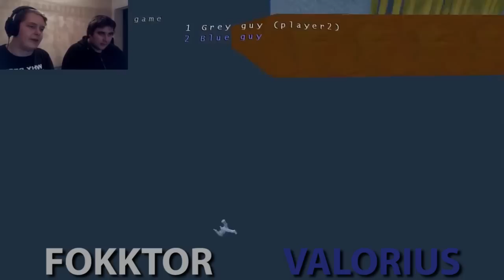Sumopojat tappelee sillee höpsösti w/ Valorius! - Sumotori Dreams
PELIN NIMI ON SUMOTORI DREAMS; SE MAKSAA

Ote streamista : 3